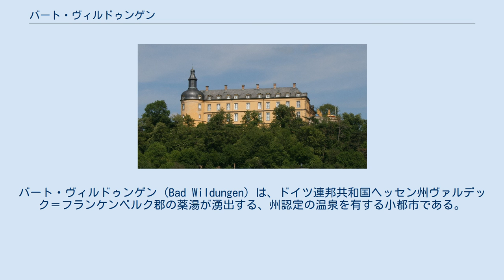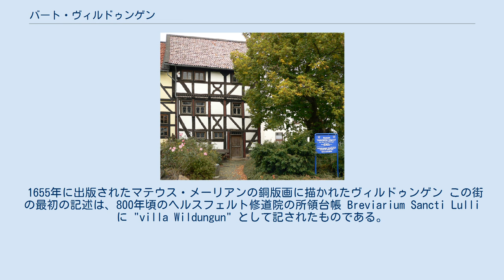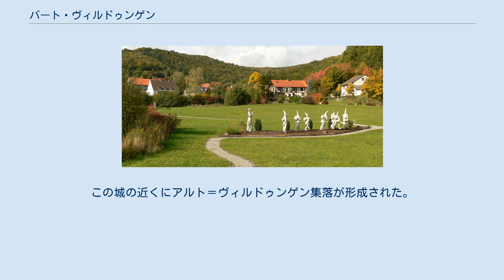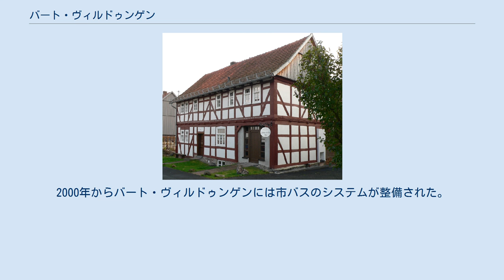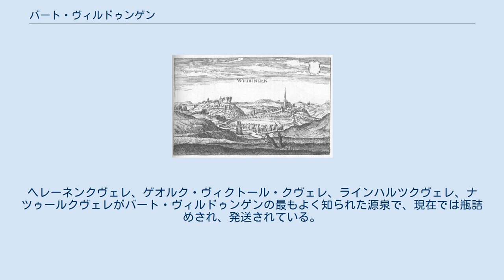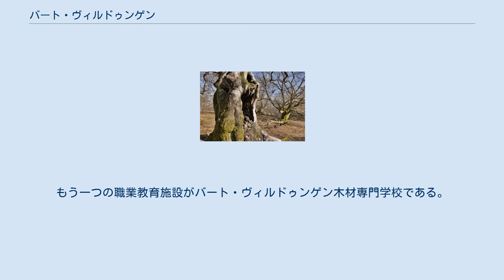バート・ヴィルドゥンゲン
バート・ヴィルドゥンゲン (Bad Wildungen) は、ドイツ連邦共和国ヘッセン州ヴァルデック＝フランケンベルク郡の薬湯が湧出する、州認定の温泉を有する小都市である。
 バート・ヴィルドゥンゲンは、ケラーヴァルトの支脈、いわゆるフェリエンラント・ヴァルデック（ヴァルデッカー・ラント）に位置している。
ホムベルク（山）の東に広がるこの街をヴィルデ川が流れ、ヴェーガ市区郊外でエーダー川に注ぐ。
ヴェーガ市区とマンデルン市区はエーダー川沿いに位置している。
エーダー川の上流はエーダー湖を形成しているが、そのダムはバート・ヴィルドゥンゲンの中核部から北西に約 10 km（直線距離）にある。
南西の市区であるフンツドルフ、アルンスフェルト、ベルクフライハイトにはウルフ川が流れている。
 近隣の大都市には、カッセル（北東約 45 km）、マールブルク（南西約 60 km）、コルバッハ（北西約 28 km）がある。
 バート・ヴィルドゥンゲンは、北はエーダータール（ヴァルデック＝フランケンベルク郡）、東はフリッツラー、南東はバート・ツヴェステン（ともにシュヴァルム＝エーダー郡）、南はハイナ、西はフランケナウ（ともにヴァルデック＝フランケンベルク郡）と境を接している。
 バート・ヴィルドゥンゲンは、同名の中核市区の他、アルベルツハウゼン、アルトヴィルドゥンゲン、アルンスフェルト、バート・ラインハルツハウゼン、ベルクフライハイト、ブラウナウ、フレーバースハウゼン、ヒュッディンゲン、フンツドルフ、マンデルン、オーダースハウゼン、ライツェンハーゲン、ヴェーガの各市区からなる。
 1655年に出版されたマテウス・メーリアンの銅版画に描かれたヴィルドゥンゲン この街の最初の記述は、800年頃のヘルスフェルト修道院の所領台帳 Breviarium Sancti Lulli に "villa Wildungun" として記されたものである。
この集落は現在の都市の東にあるヴィルデ川の谷に位置していた。
1200年頃に、ルードヴィング家のツィーゲンハイン伯フリードリヒによって城が築かれた。
彼は、ツィーゲンハイン伯ゴズマー3世の女子相続人ルカルディスと1185年に結婚したことにより、1186年にヴィルドゥンゲン伯となっていた。
彼によって創設されたヴィルドゥンゲン伯家は、しかし早くも1247年にその女子相続人ゾフィアが亡くなり、断絶した。
この城の近くにアルト＝ヴィルドゥンゲン集落が形成された。
1242年に城と向かい合う丘に築かれたニーダー＝ヴィルドゥンゲンに都市権が授けられた。
1358年には2つのヴィルドゥンゲン市が記録されている。
城と2つの街は、ヘッセン方伯ハインリヒ1世とヴァルデック方伯との領邦境界に位置することからテューリンゲン＝ヘッセン継承戦争に伴って締結された協定によって、1263年からヴァルデック伯（後のヴァルデック侯）の所有となった。
これは第一次世界大戦後になって解消された。
1474年から1692年まで、ヴァルデック家の分割相続によってヴァルデック＝ヴィルドゥンゲン伯が設けられていたが、1692年にヴァルデック＝アイゼンベルク家の一部と共に再統合された。
 1906年、ニーダー＝ヴィルドゥンゲン市はヨーロッパクラスの薬湯の街としてバート・ヴィルドゥンゲンと改名した。
1940年には、「プロイセン認定温泉」の肩書きがバート・ヴィルドゥンゲンに与えられた。
第二次世界大戦後はヘッセン州認定の温泉とされている。
 魔女狩り運動の時代、バート・ヴィルドゥンゲンでは 78 人がその犠牲となった。
当時ヴィルドゥンゲンの人口は 1,200 人であった。
この運動には3回の波があった。
1532年、1629年から1631年、1650年から1664年である。
 隣接するアルトヴィルドゥンゲン、ライツェンハーゲン、ラインハルツハウゼンは1940年に合併した。
市町村再編に伴って、1971年にアルベルツハウゼン、アルンスフェルト、ベルクフライハイト、ブラウナウ、フレーバースハウゼン、ヒュッディンゲン、フンツドルフ、マンデルン、オーダースハウゼン、ヴェーガが合併した。
 2008年9月23日、この街は連邦政府から「Ort der Vielfalt」（多様性の郷）という肩書きを与えられた。
 バート・ヴィルドゥンゲンの市議会は 37 議席からなる。
 2018年の市長選挙で、SP...